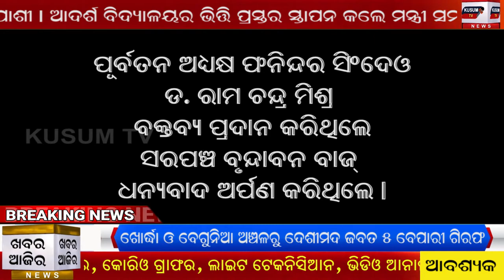Khabar Aajira 02 03 2021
Aadarsha Bidyalayara stapana kale mantri Samir Ranjan Das...